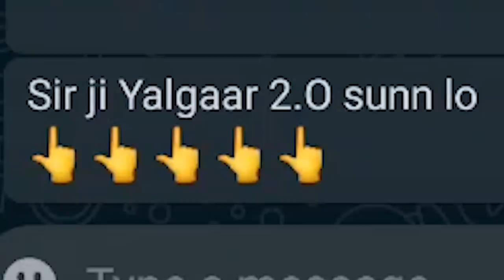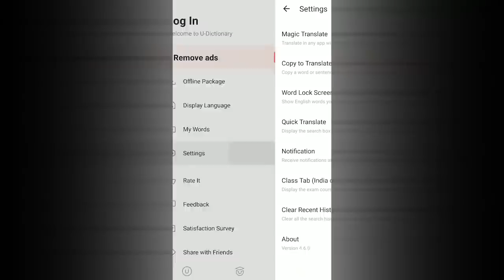Better Than YALGAAR || @CarryMinati || san ki roast